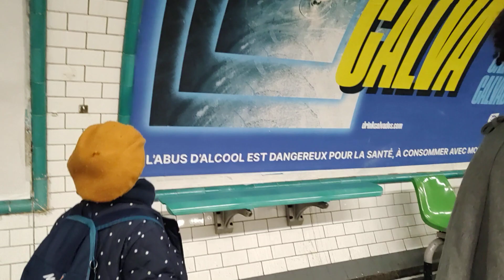38 seconds: Kid preparing to ride the Paris metro, Arts et Metiers station - Dec 2023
Enfant se préparant à prendre le métro parisien, station Arts et Métiers
Criança se preparando para pegar o metrô de Paris, estação Arts et Metiers
France
França